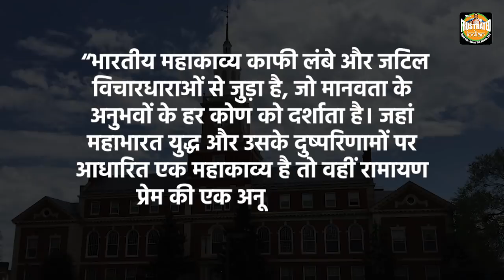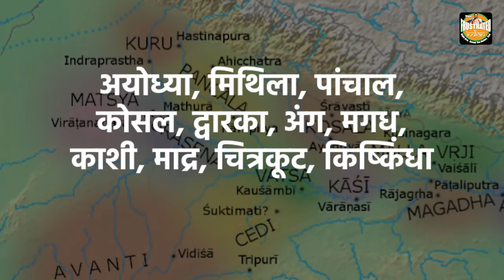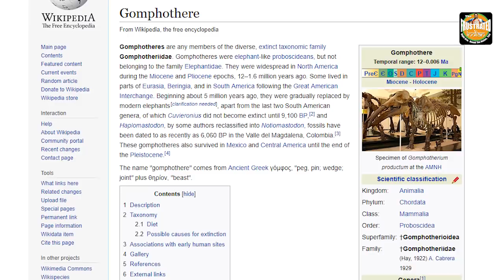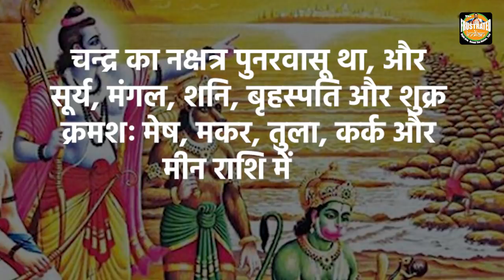Look at these Remarkable Proofs and Decide if you still want to call Ramayana & Mahabharata MYTH